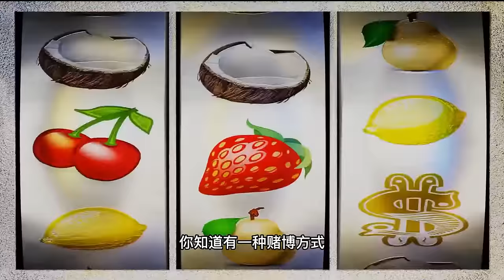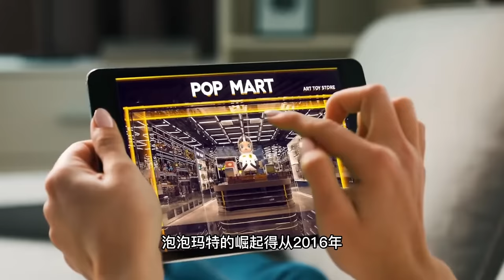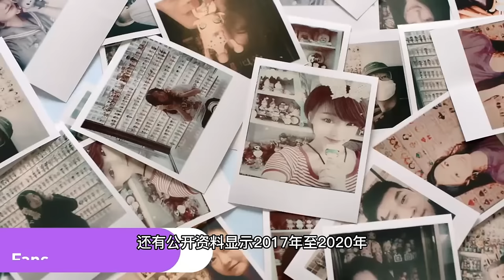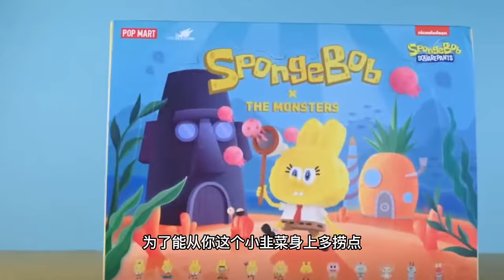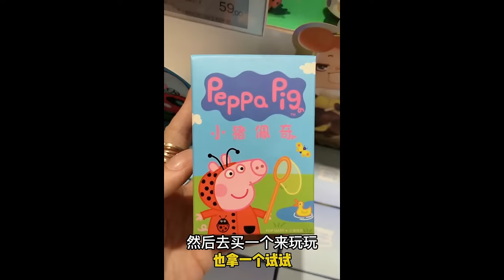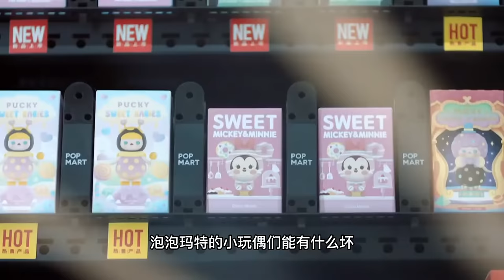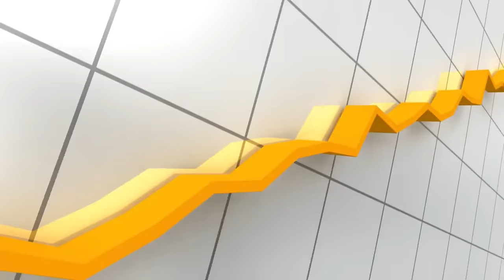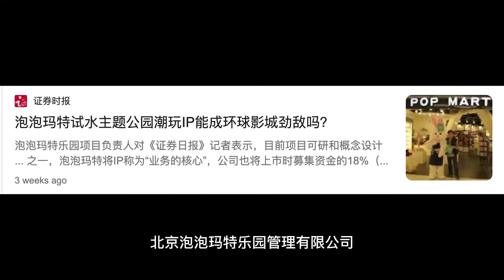泡泡玛特Pop Mart：火爆上瘾的盲盒，如何榨干你的钱包？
泡泡玛特，一家于2010年在北京成立的玩具公司，靠着无数盲盒上瘾玩家 掏空钱包的支持于2020年底上市，成为市值约人民币667亿元的品牌！这期视频我们就来看看泡泡玛特到底是如何靠卖塑料玩偶上市的？它的盲盒是如何让你上瘾的同时，还让你心甘情愿的被榨干钱包的呢？

▶︎ Chapters:
0:00 - 背景
0:55 - 泡泡玛特的创始
2:25 - 泡泡玛特的崛起
5:13 - 令人上瘾的盲盒
10:14 - 倾家荡产的游戏
14:16 - 泡泡玛特的野心

▶︎ Source：
[泡泡玛特相关资料]